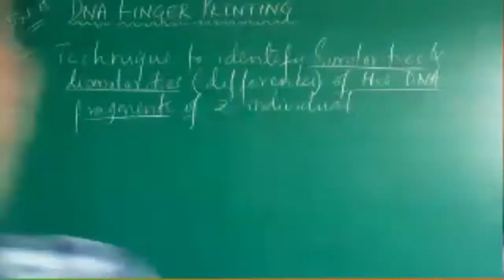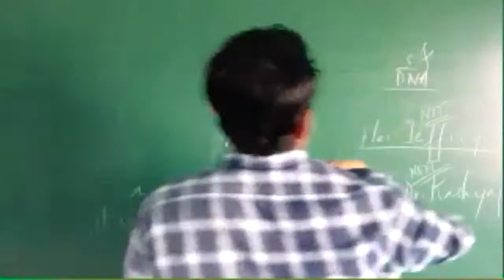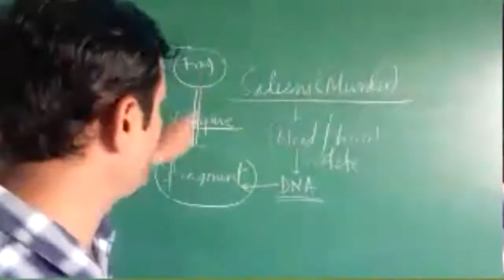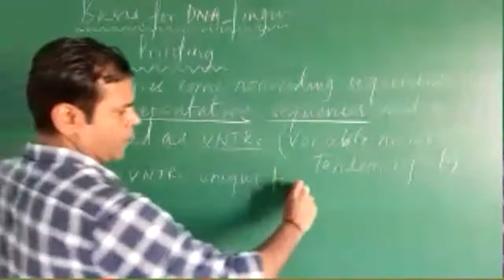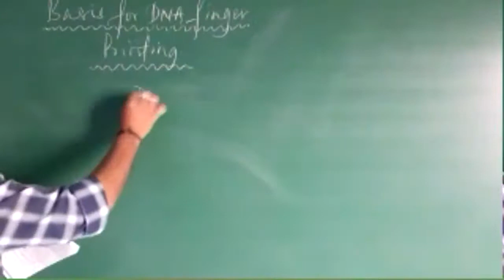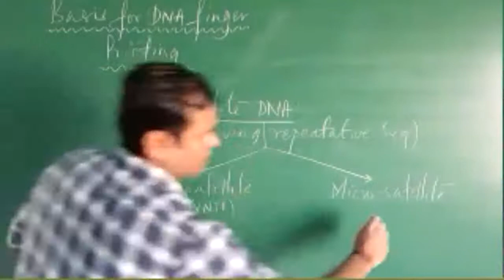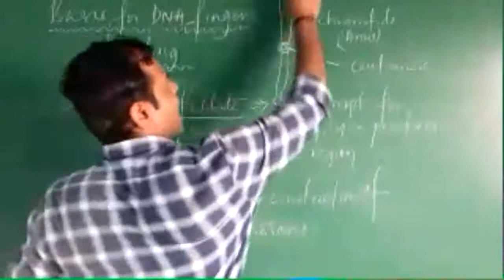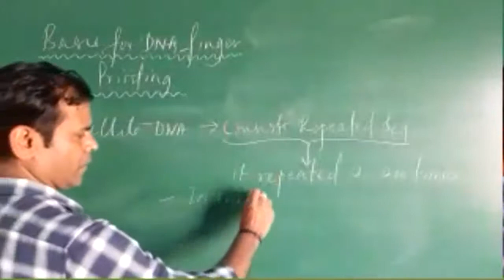PU II BIOLOGY ONLINE CLASS 2020 09 29 13 10 21